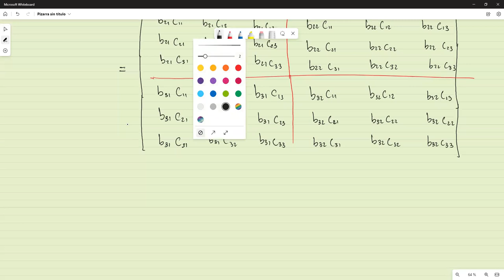Producto de Kronecker: Definición, Algunas Propiedades y Funciones vec y reshape